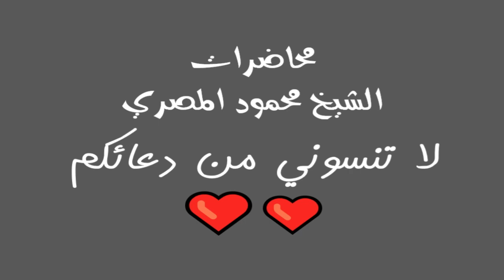19 لحظة صدق ليلة في بيت النبي صلى الله عليه وسلم محاضرات الشيخ محمود المصري أبو عمار